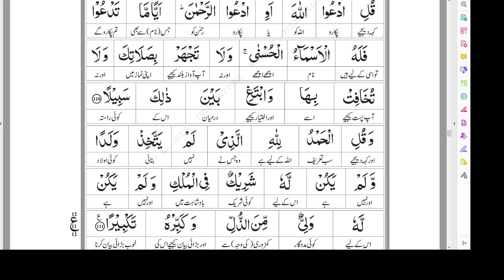Lesson - 417 | Bani Israil | Ayat 100 - 111 | Word By Word Translation | By Farhat Hashmi